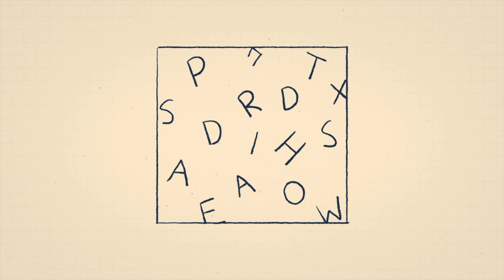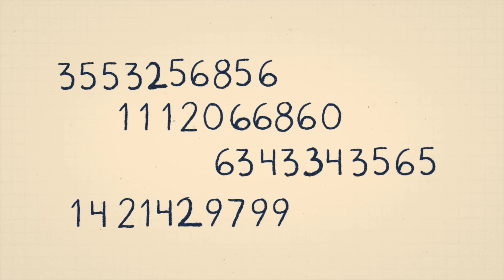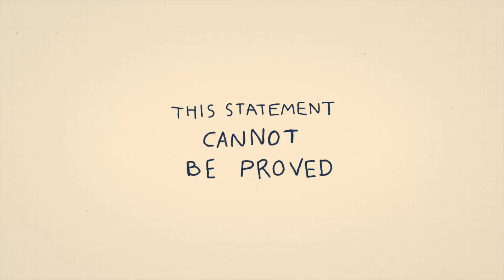Das Paradoxon als Kern der Mathematik: Der Gödelsche Unvollständigkeitssatz - Marcus du Sautoy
Denken wir über folgenden Satz nach: „Diese Aussage ist falsch.“ Stimmt das? Wenn ja, würde das die Aussage falsch machen. Aber, wenn es falsch ist, dann stimmt die Aussage. Dieser Satz erzeugt ein unlösbares Paradoxon: Wenn er weder richtig noch falsch ist - was ist er dann? Diese Frage führte einen Logiker zu einer Entdeckung, die die Mathematik für immer verändern würde. Marcus du Sautoy erkundet den Gödelschen Unvollständigkeitssatz.

Lektion von Marcus du Sautoy, regie von BASA.